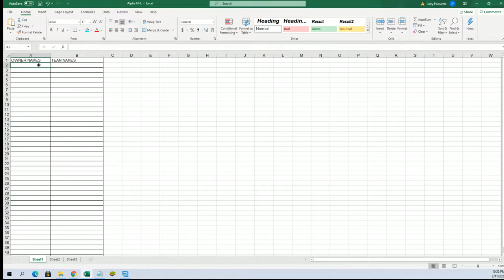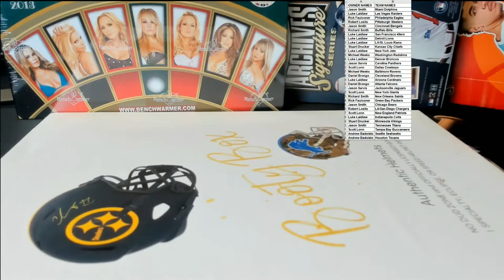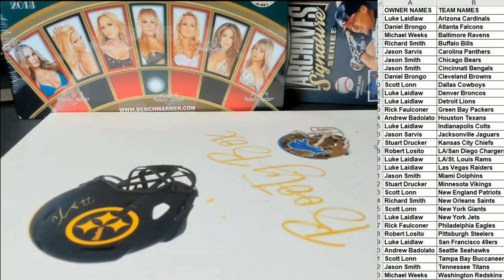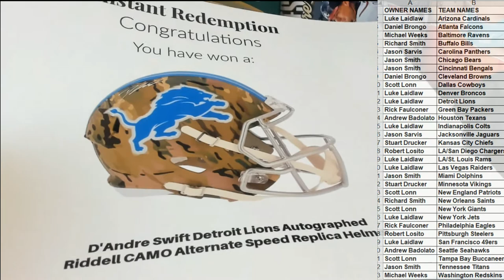2021 Booty Box Full Size SPECIALITY AUTHENTIC HELMETS No Dud Zone ID 2021BBOXFSH108